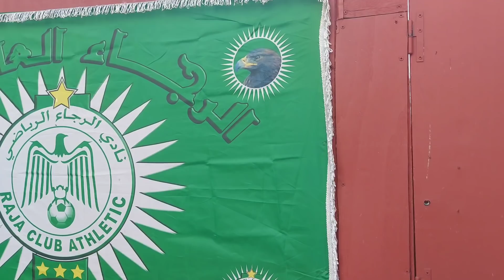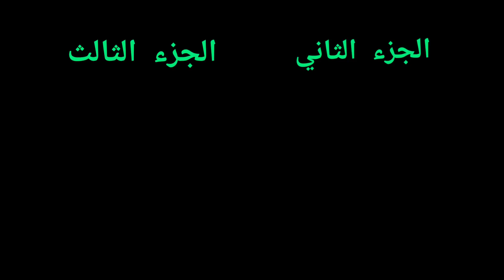زيارة عند عصام 36+ توليعة في إنات الحمام الزاجل للإنتاج.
قناة عصام فارس👇🏼👇🏼👇🏼

تقدم لكم فيديو زيارة عند عصام 36
pigeon racing, chasse au pigeon, حمامة,
guvercinim,kapotar,